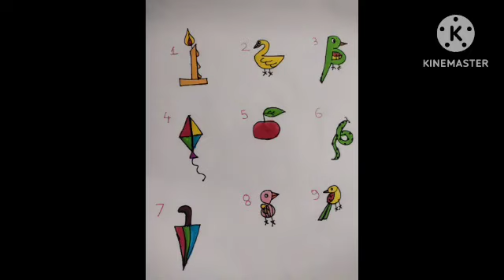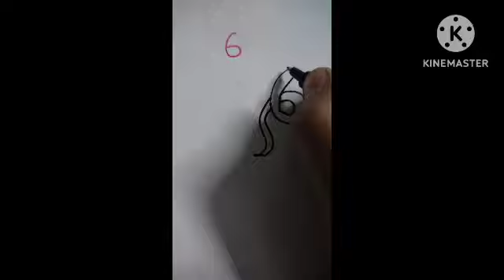drawing using number.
drawing using a number 1 to